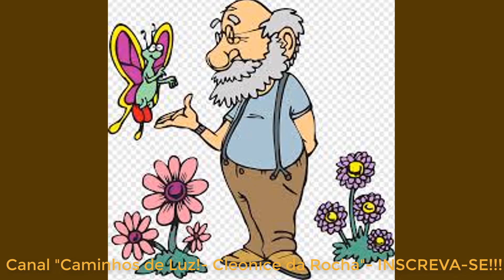O VELHO DA ALDEIA-Ótima Reflexão!/ Canal Caminhos de Luz! - Cleonice da Rocha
PALESTRAS MOTIVACIONAIS/EVANGELIZAÇÃO/ESPIRITUALIDADE!
Canal Caminhos de Luz! "Buscando a Iluminação através de caminhos iluminados!"
👉 A razão fundamental do Canal é trazer a palavra de Deus, a quantos a desejarem, através de estórias, preces, orações, mantras, poesias ,crônicas, leitura do Evangelho e reflexões!

📌 TODA SEXTA-FEIRA, ÀS 7H, UM VÍDEO NOVO ESPECIALMENTE FEITO PARA VOCÊ!!!

🔝 AJUDE O CANAL A CRESCER, COMPARTILHANDO COM MAIOR NÚMERO DE PESSOAS POSSÍVEIS ou DOANDO QUALQUER QUANTIA, VIA PIX, para melhorias técnicas do Canal e compra de materiais para confecção de Kit’s para crianças!
-💲💲💲 Atenção: Apesar de aparecer anúncios no Canal, ele não é Monetizado!